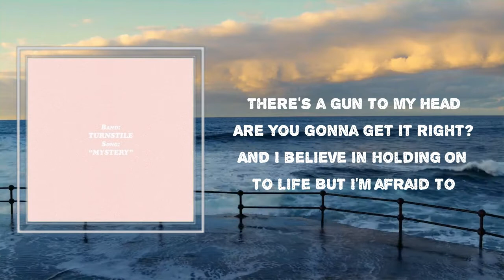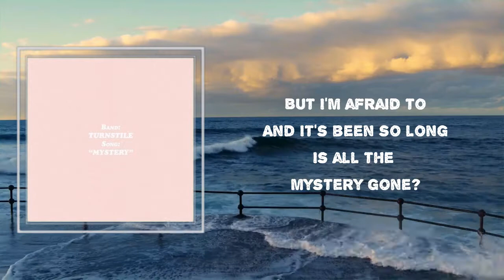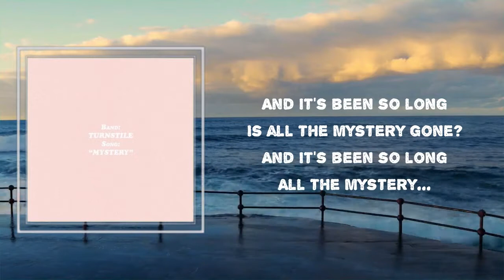Turnstile - "MYSTERY" (Lyrics)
Songs : "MYSTERY" by Turnstile
Album: "GLOW ON"

"MYSTERY" Lyrics:

 There's a gun to my head
Are you gonna get it right?
And I believe in holding on to life
But I'm afraid to

Is all the mystery gone?
And it's been so long
All the mystery
All the mystery

There's a clock in my head
I know you're scared of running out of time
But I'm afraid too

All the mystery

All the mystery

#"GLOW ON"
#"MYSTERY"